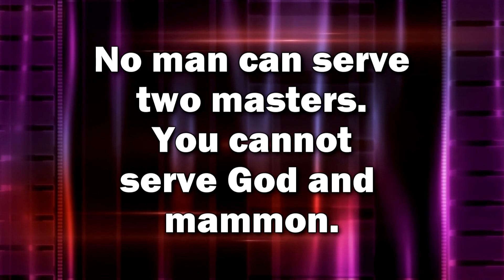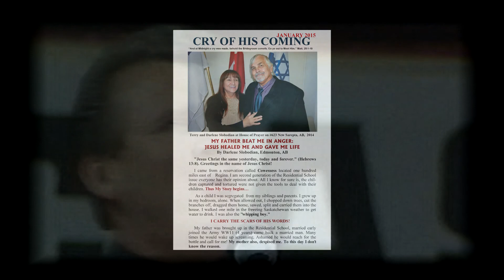The House of Prayer MARCH 25, 2018